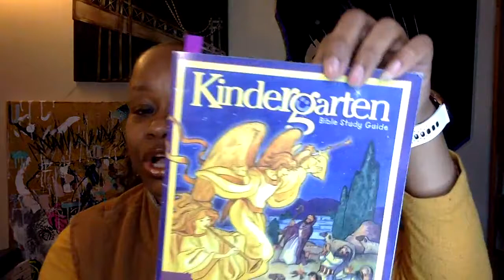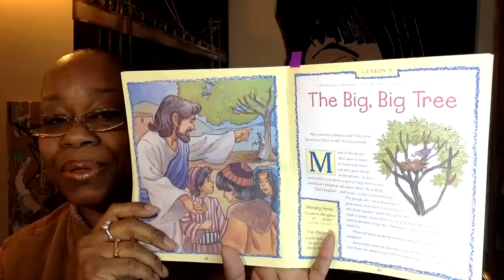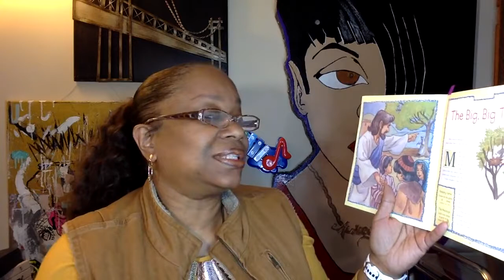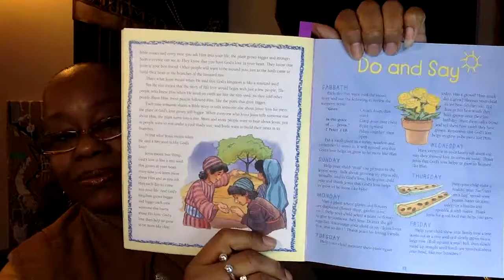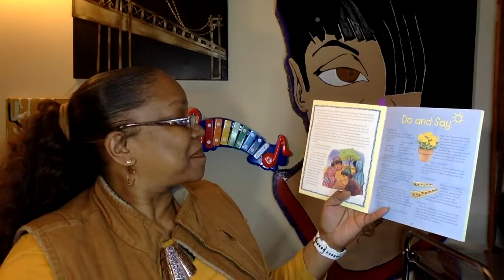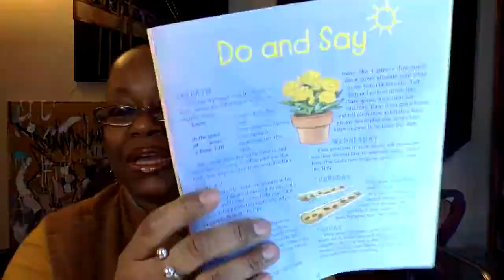Book Title: Kindergarten Guide Bible Study Guide, The Big, Big Tree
Audrey Reads

A Sabbath School Bible Study Guide For Kindergarten ChildrenTexts credited to NIV from the Holy Bible, New International Version